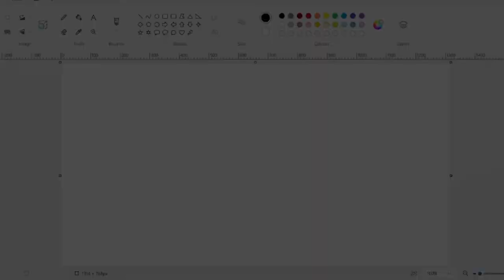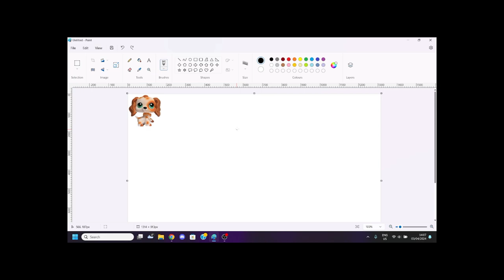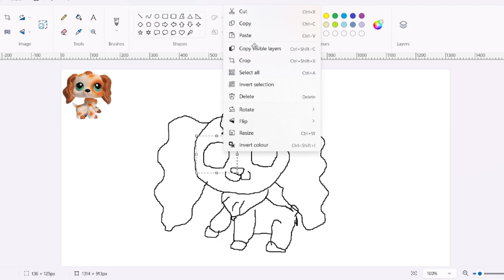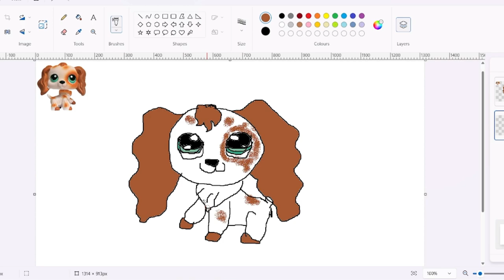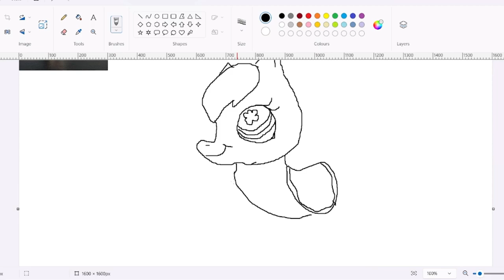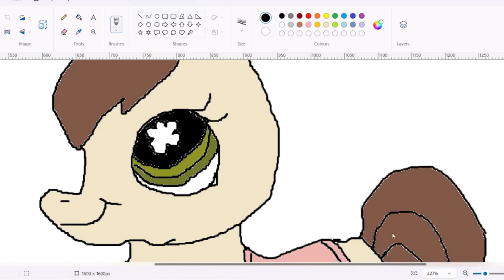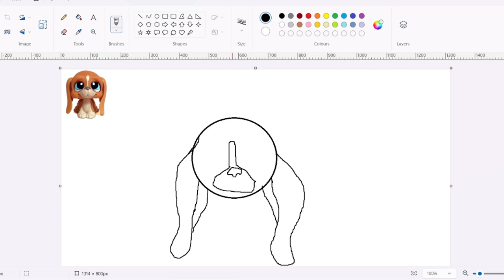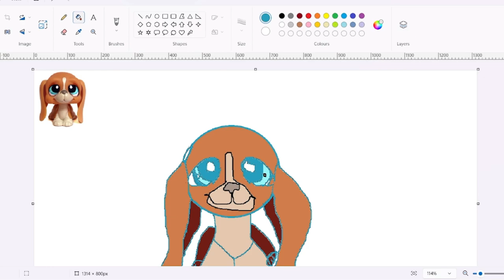Draw that LPS challenge (but on a computer)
Golly, was I away for a bit of a while...
Forgive me for that, I'm not dead yet, not gone, not flying away to another area of the world. Still here, alive and kind of healthy, like always.
No, but honestly, I feel guilty for leaving you all with no videos or anything. It was all because of just the lack of motivation, ideas & time. The spring season is always one of the most busiest time of the year due to school, and I just don't have enough time to focus on things I like. But summer is slowly around the corner and I promise I'll be trying to think of fun ideas and videos to record for you all!
Anyways, now a bit about today's video. You all know how much I like this challenge that I did it about 3 times on this channel already. But this time, I decided to again do a fun plot wist and draw on the computer! I'm no digital artist, so my skills aren't the best. But it was a lot of fun to try! I suggest you all also give a try, since it's really a lot of fun!
I'm beginning to see that I'm chatting away quite much. I think it's a sign to just say, I hope you all have a beautiful day/evening/afternoon/morning!